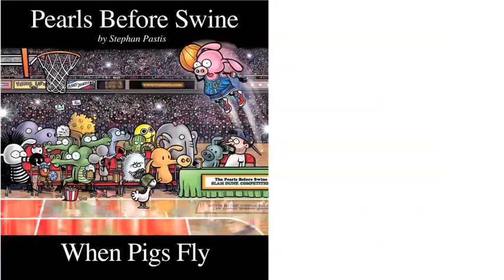Pearls Before Swine: Free Atlas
Join Rat, Pig, Zebra and the stupid Crocs as they bring the Serengeti to suburbia.  Read by millions, Pearls Before Swine, created by Stephan Pastis runs in over 600 newspapers worldwide.